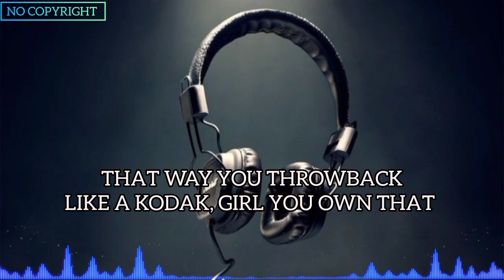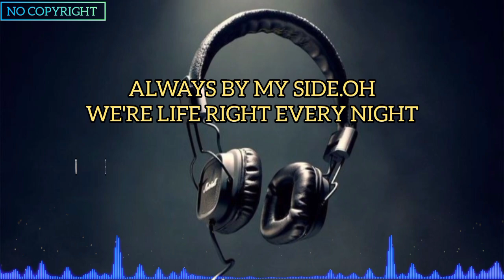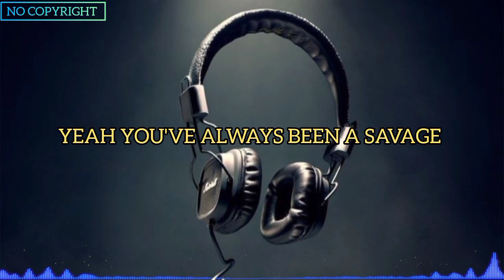NEFFEX - Badass || Lyrics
neffex badass

                    BADASS

The wind is blowing through her hair
We like to head out on the road
And you know we don't really care
Cause we're just doing what we want

She likes it when I treat her good
She likes it when I treat her bad
She likes to travel all around
I take her everywhere and back

Oh you fucking with the man girl
You throw it right back
Know I like that
Ima bite back

You know I've become a fan girl
The way you throwback
Like a Kodak
Girl you own that

Cruise around with out a plan girl
We'll never go back
Girl you know that
You are so bad

Let's just spend a couple grand girl
You know fucking with the man girl

Oh you could've been a good girl
But instead you chose the real world
Yea you've always been a savage
Oh you've always been a bad chick
I don't care if you got issues
Daddy left but I'm with you
So come with me never look back
We're living life like a badass

Cruising PCH with the top down
Drop down
Headed no where fast never stop now
Not now
We ain't slowing down never knowing now we're just heading south what it's all about
Never had a doubt yea

She be sitting shot gun
She a hot one
In the hot sun
Crop top on
Ima hop on

Head a different way
Never stay in place
Don't care what they say
We gon do it anyway

Oh we're living life right
Every night
We just drive by
Cruising high life
Were alive
Not just getting by
Not just letting life
Pass right
Underneath our sight
Grab it real tight

Okay
Every day
Is a new day
In a new place
Rent a new space
See a new face
In a few days
Move a new way
To a new state
That's great
Rent an estate
For our next date haha

We're living life like a badassThe wind is blowing through her hair

Ima bite back

Crop top on
Ima hop on

Every night
Cruising high life
Were alive
Pass right
Underneath our sight

Okay
Every day
That's great
Rent an estate